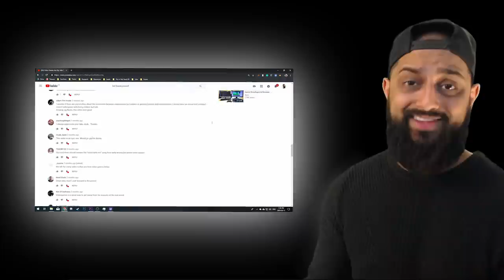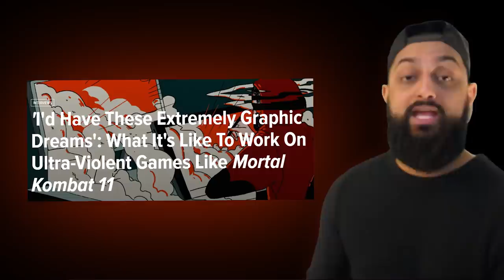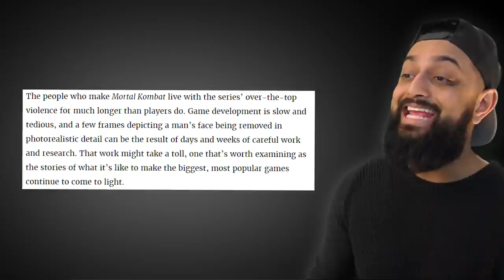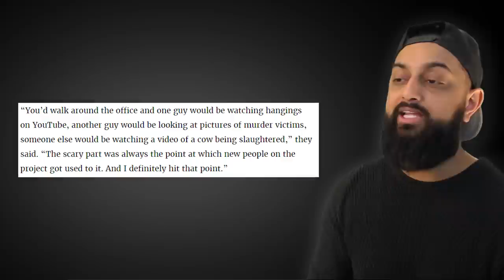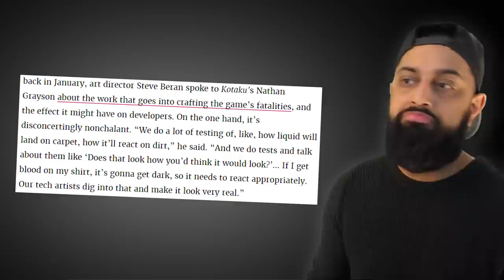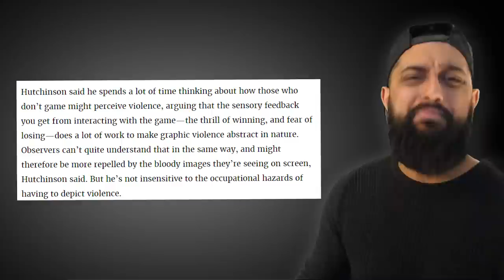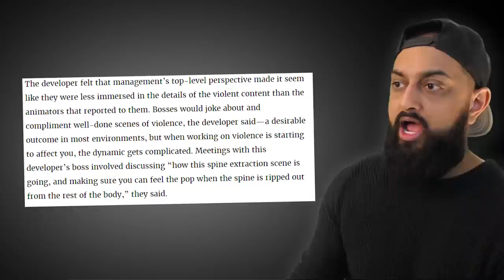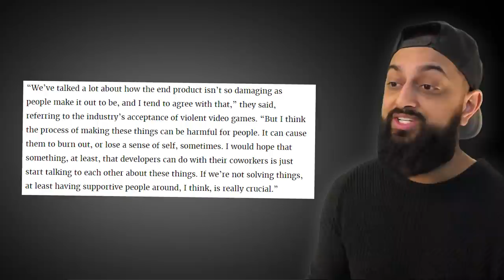Mortal Kombat 11 DESTROYS Game Developer and GIVES PTSD!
Hello, my sweet goats, playing Mortal Kombat 11 may be good fun, but have you thought about the dangers of making it?

Found a really interesting read on Kotaku the other day and figured that I oughta share it with you guys, as that doesn't really happen that often.

It's been almost a year now that I've disengaged from the outrage cycle and it's been really nice exploring (and reconnecting) with the games industry.

There's a lot to learn out there about game development.

/// SUPPORT ME

/// COMMUNITY

/// REFERENCES

'I'd Have These Extremely Graphic Dreams': What It's Like To Work On Ultra-Violent Games Like Mortal Kombat 11:

/// VIDEOS USED

N/A

/// TRANSCRIPT

N/A

/// ABOUT ME